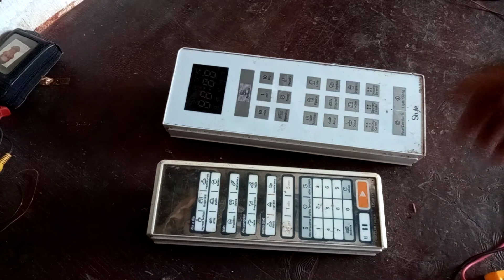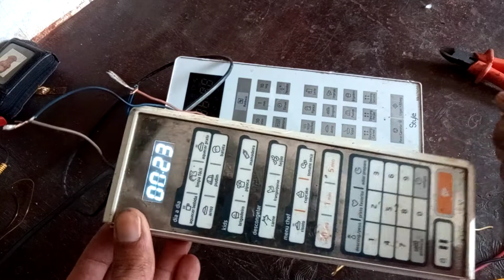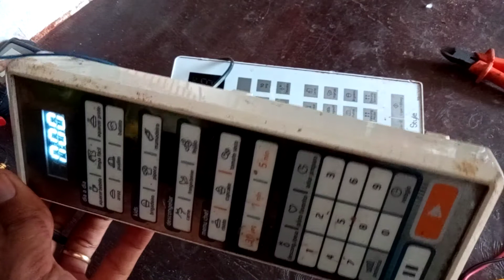como testar placa do microondas